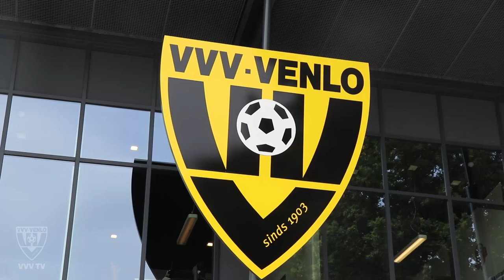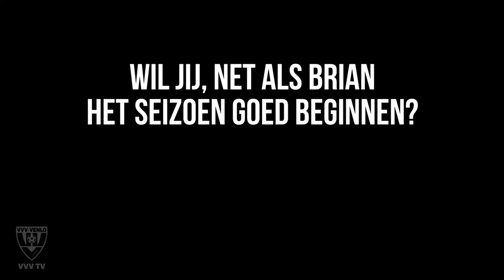INTERVIEW | BRIAN KOGLIN